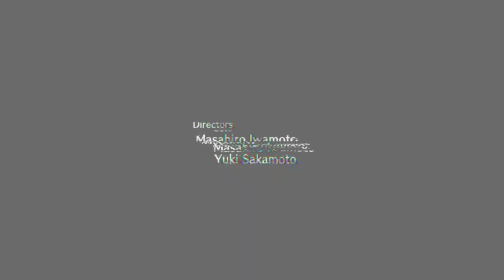Xenoblade Chronicles 3 (DLC) - Part 1 FUTURE REDEEMED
DLC time!
Come watch me stream live on Twitch :)